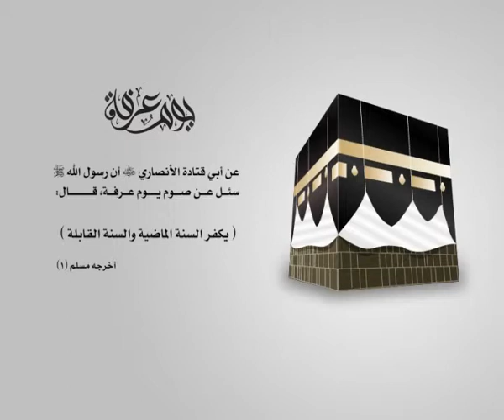فاصل فضل يوم عرفة 2